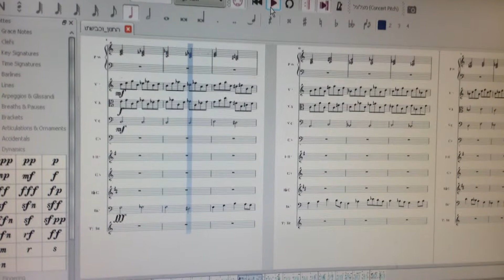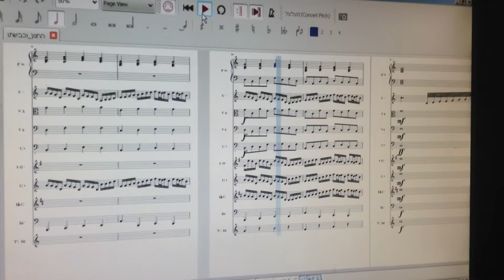החנוּן וכבשתו - דורון שפר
לחן ותזמור דורון שפר, שעשוע שכזה

הבנתי שיש פה סיפור, בהתחלה יש רכבת, אח"כ אנו פוגשים את החנון המאושר (הכינור), אח"כ הכבשה מצטרפת אליו (הויולה), בשלב מסוים מצטרפות עוד חיות (פוני, הבסון, קרן, ג'ירפה), הרכבת חוזרת לרגע ושוב הם יוצאים לדרכם (עם אבוב, ציפור), אח"כ יש דיאלוג בין החיות האחרות ובהמשך הכבשה משוחחת קלות עם שלדג (קלרינט), כנראה על עניינים של חיות, והפוני לרגע אומר משהו (חברים כל זה נחמד וטוב אבל בואו נשוב לטייל רבק), אבל לפני כן הוספתי רגע שבו הפוני מביע את עצבונו על כך שבעליו מתעקש להאכיל אותו לחם אורגני עם נבטים, אך אז לבקשתו הם יוצאים שוב לדרך ובשלב מסויים בסוף כולם מצטרפים למעין חינגה כפרית חיננית (במושגים כפריים). כנראה כי אין להם משהו חשוב לעשות באותו רגע. החנון מסיים את היצירה בקריאת אושר. הוא לא יודע שמעט אח"כ יגיע פקיד מס ו..אבל זה כבר סיפור אחר. תודה:)